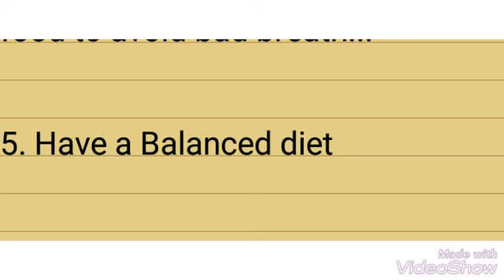10 Healthy Habits To Follow ! (BONUS INCLUDED !!)